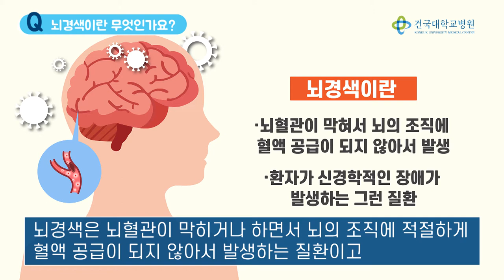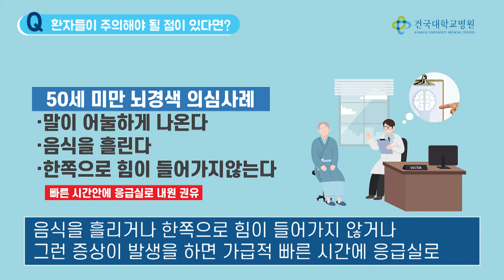[With Doctor] 신경외과 전유성 교수가 이야기하는 뇌경색